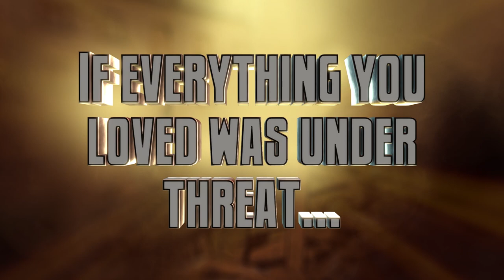PEREMOHA: Victory for Ukraine | Official Manga Trailer | TOKYOPOP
IF YOU WERE ATTACKED, WOULD YOU FIGHT BACK?

What if your family, your hometown, your entire way of living were threatened by force?  That’s what the people of Ukraine faced when Putin’s Russian army invaded their sovereign land, displacing millions of refugees and causing an international crisis threatening democracy across the globe.  But the Ukrainian people refused to cave — and these 9 stories weave the greater tale of their resistance — and fight for Victory!

Victory for Ukraine is a collection created by Ukrainian artists during the first weeks of the Russian invasion, channeling all their emotions - their anger, courage dreams, and despair into one goal, one manifestation of their nation’s fight for survival!

Proceeds from VICTORY FOR UKRAINE will be donated by TOKYOPOP to directly benefit Razom for Ukraine, (“Razom” meaning “together” in Ukrainian), a non-profit Ukrainian-American human rights organization established to give direct support to the people of Ukraine in their pursuit of a democratic society with dignity, justice, and human and civil rights for all.

"For anyone looking for an engrossing learning experience in hopes of understanding what Ukraine is currently going through, along with a history lesson in the nation's past, this graphic novel is a must-buy." — Joe Anthony Myrick, Screen Rant

"Written and illustrated by Ukrainian creators, PEREMOHA doesn't just chronicle recent events during Russia's invasion. Instead, it turns some of these now more well known circumstances on their head. From a witch enacting her own vengeance on intruders to a slightly retold version of the Russian attack on Snake Island, PEREMOHA sucked me right in from the first page. This is a phenomenal way for folks to connect emotionally with what all is happening in Ukraine, what has happened in the past, and what will happen in the future." — Kvothe Harris, Rediscovered Books

"But there is no room to debate the merits of PEREMOHA: Victory for Ukraine, since it is ultimately the artistic embodiment of a nation’s desire to maintain its sovereignty and protect its people. [...] All of us who desire a democratic world free from senseless war and violence should read this graphic novel, and understand the Ukrainian fight for freedom." — Brett Michael Orr, Honey's Anime